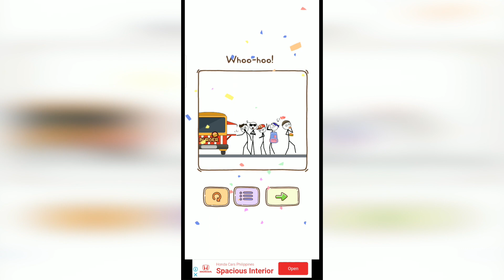Thief Puzzle to Pass a level Level 449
How to finish Thief Puzzle to Pass a level Level 449